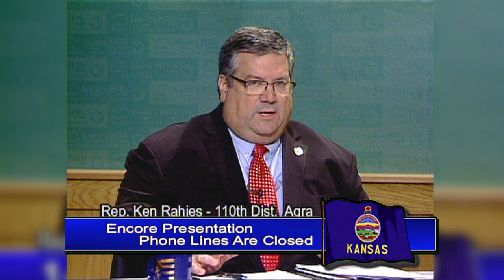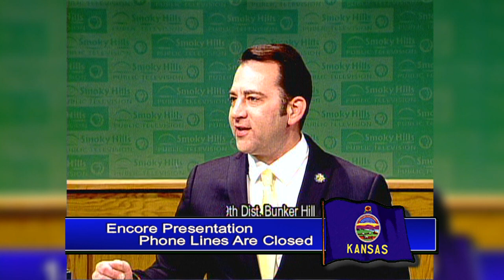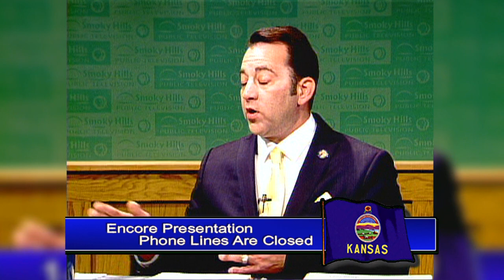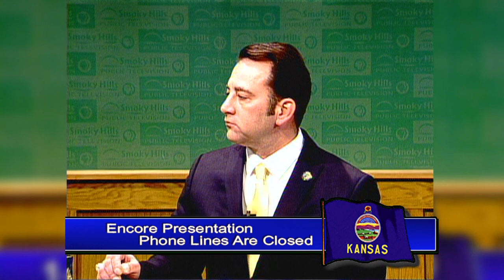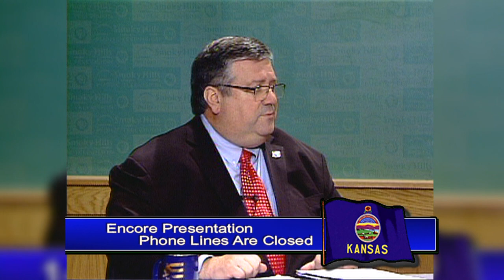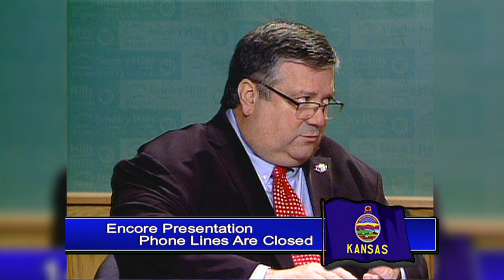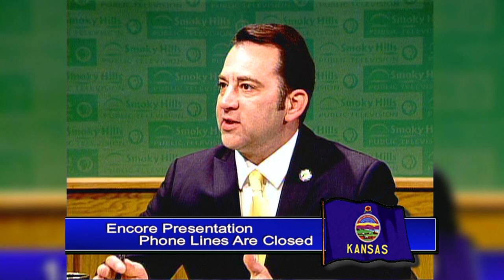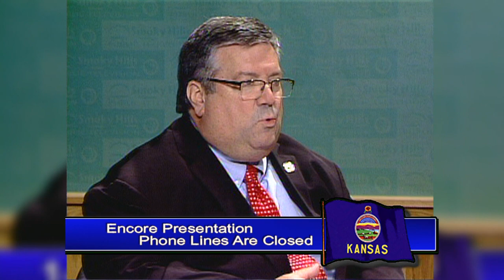Kansas Legislature (3601)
On this episode of Kansas Legislature, we speak with Ken Rahjes of the 110th district and Troy Waymaster of the 109th district of Kansas. The discussion was moderated by Michael Walker.